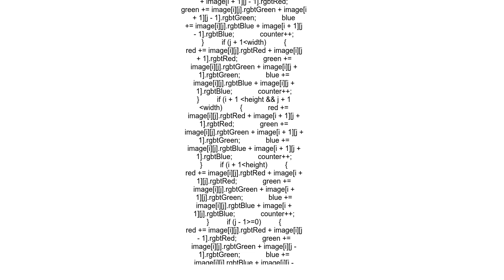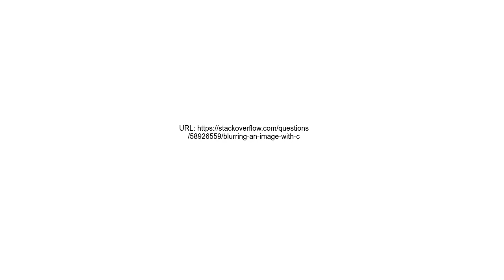Blurring an image with C